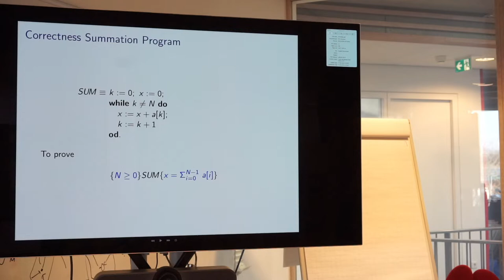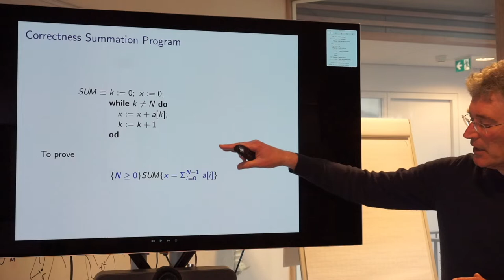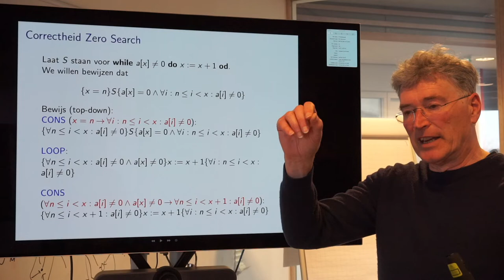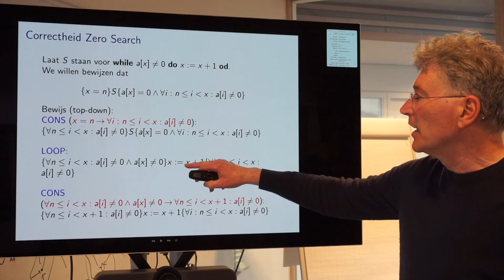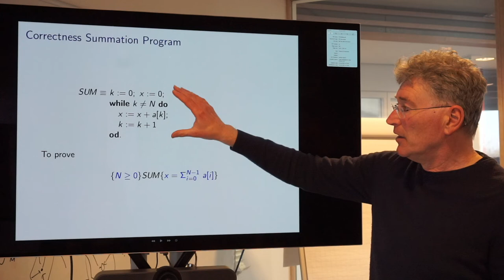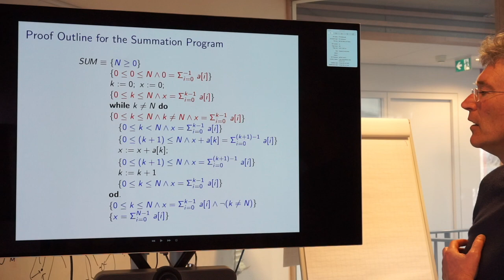Programmacorrectheid (College 4/12, deel 2/3)